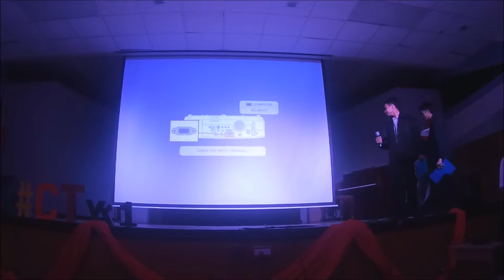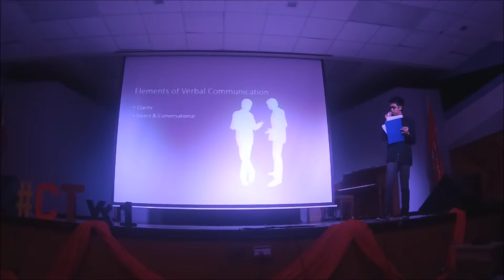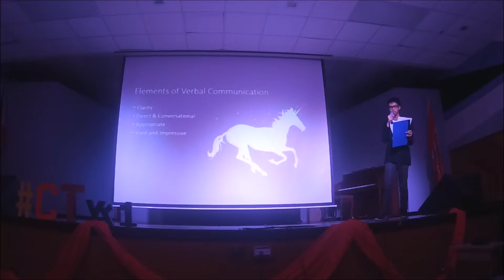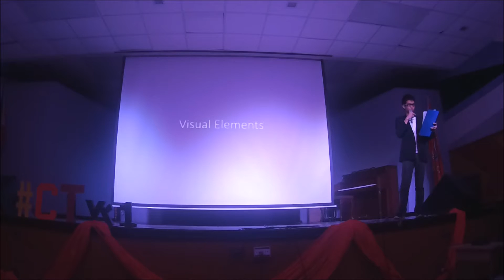Claret Talks 2016: Axcel Justin Tidalgo